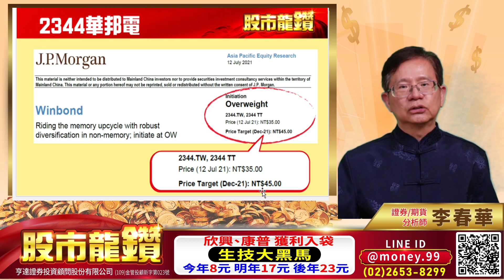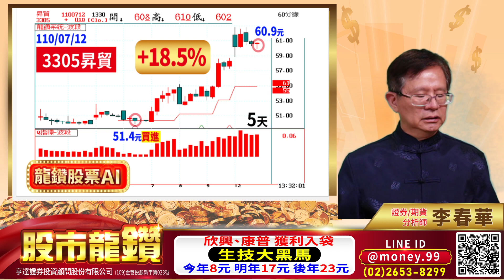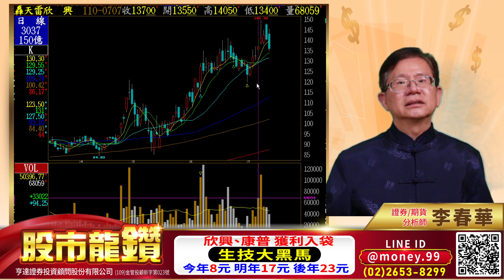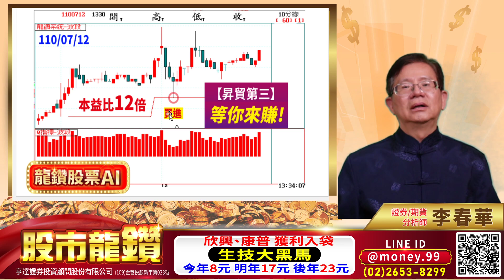20210713【股市龍鑽 李春華】欣興、康普今日獲利入袋 生技大黑馬今年8元明年17元後年23元